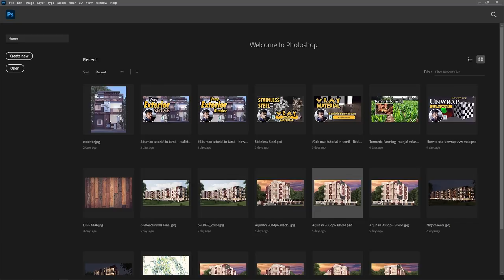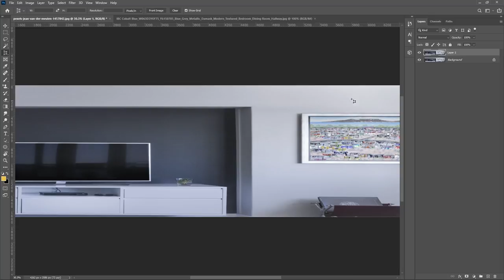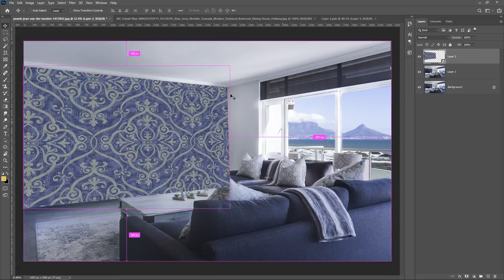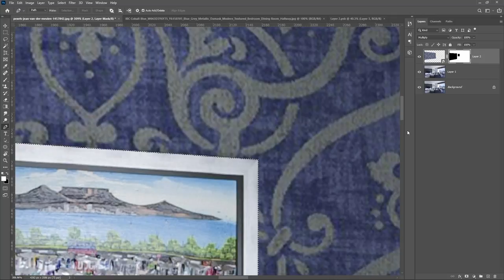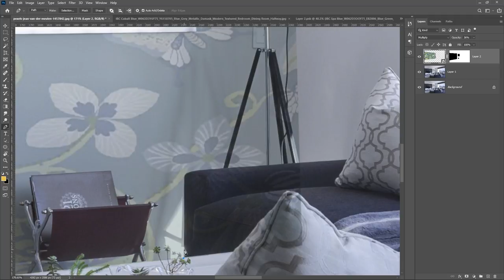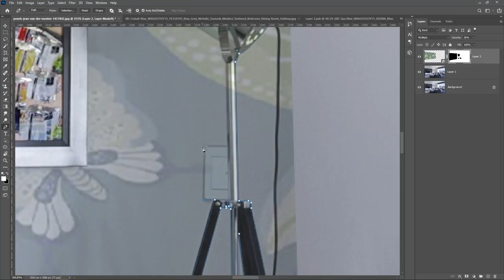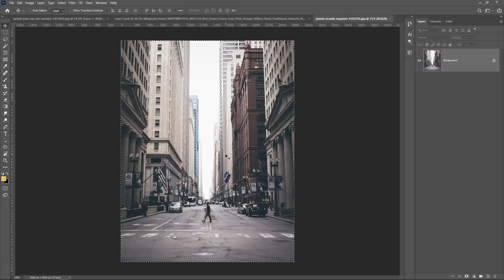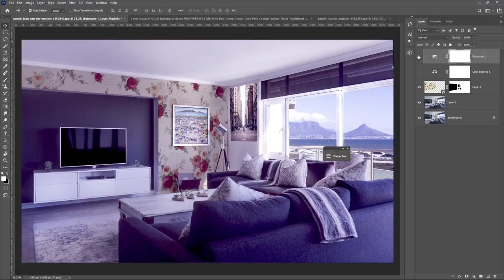How to change background wallpaper Photoshop tutorial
Lo-Fi
Synthwave